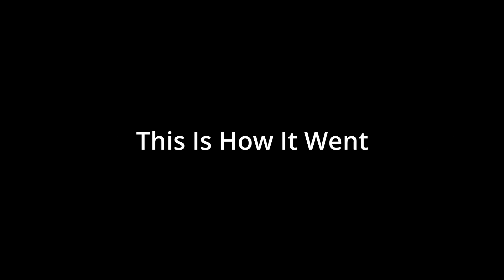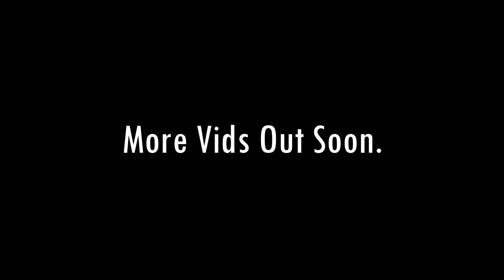(Read Desc.) INSTINCT GAMING IS BACK!!???!!!???!!!!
Ayyy we back
Also we have a new pov because Rez had got a pc and can make better quality videos for yall to enjoy
Quality is still mid for this video but itll get better when Rez learns to use obs better.

We will be renaming the channel soon when we decide on a name...

Songs Used
Wii Music - Nintendo
Murder She Wrote - Tay-K